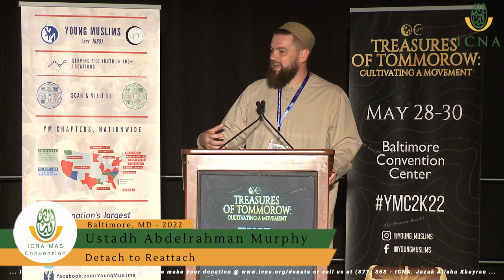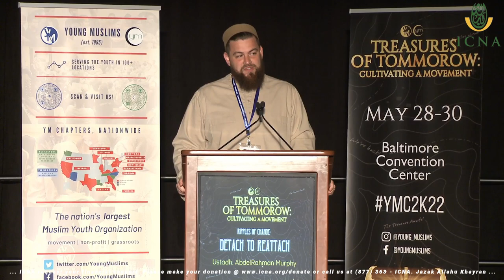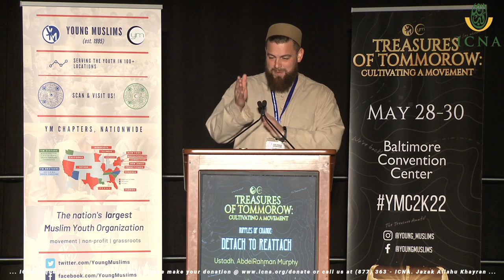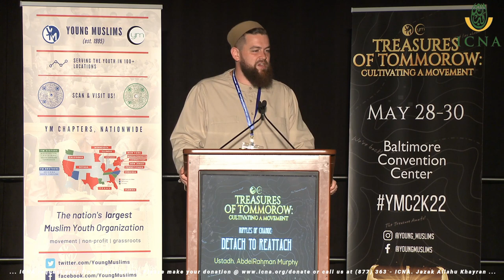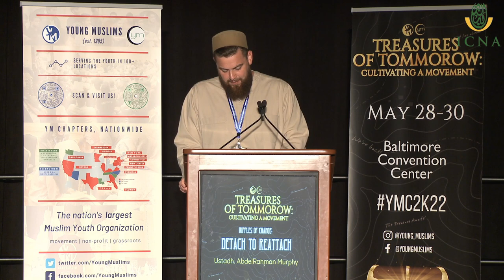Ustadh Abdelrahman Murphy | ICNA-MAS Convention 2022 | Baltimore, MD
YM Conference: Detach to Reattach

The ICNA-MAS annual convention is one of the largest gatherings of American Muslims in the U.S. Over 22,000 Muslims attended the convention in Baltimore, MD. Alhamdulillah.  It featured many top scholars and activists, in addition to many special events like Meals Distribution in Downtown, Mercy Bags distribution to senior homes and Street dawah near the White House.